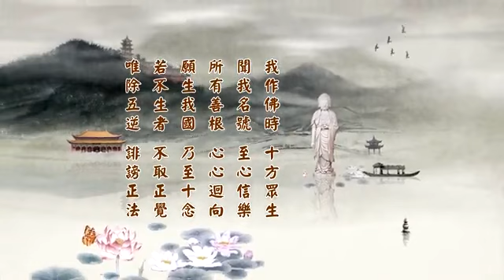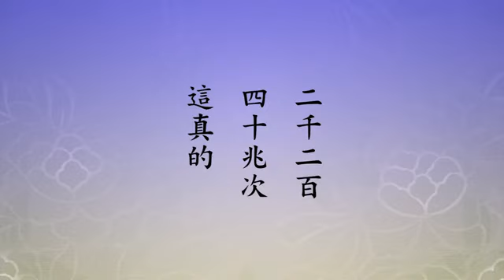【淨空法師】2014 淨土大經科註 __ 483